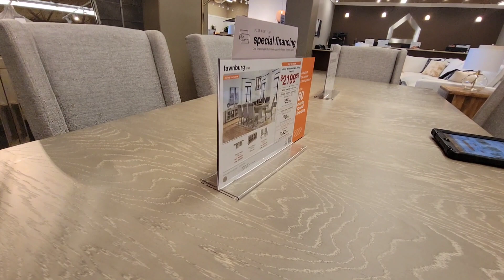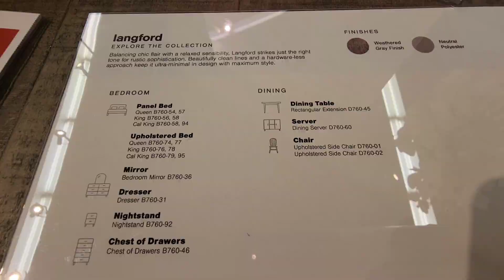Mus Ncig Saib Rooj Noj Mov Thiab Txaj